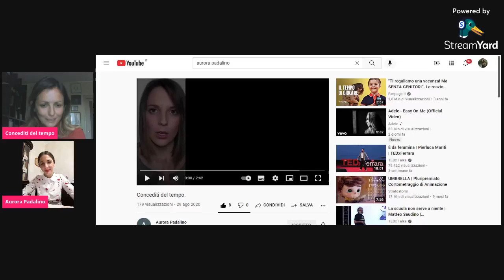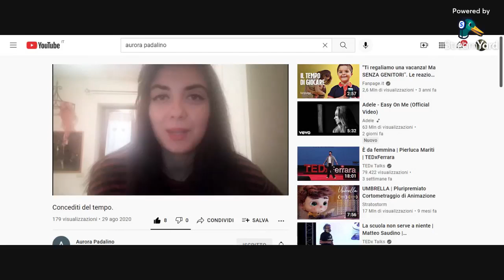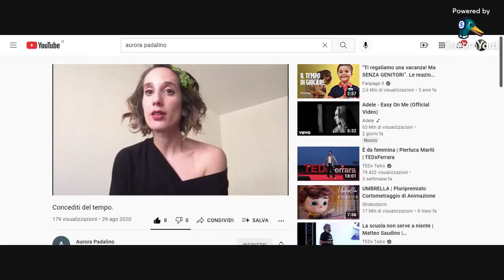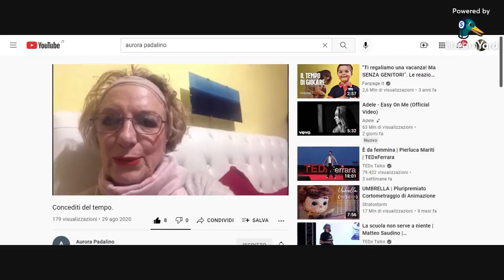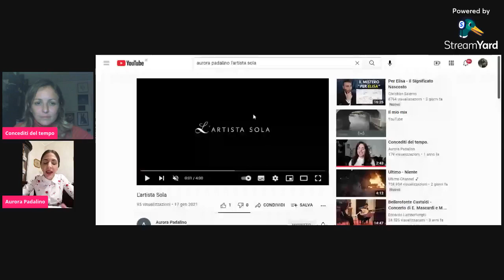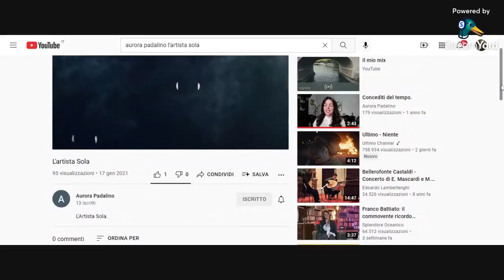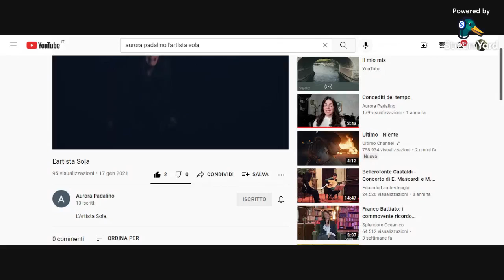APERITIVO CON FREEVOLA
Ricominciano le puntate di Aperitivo con FreeVola per raccontare il mondo delle donne e parlare della nostra vita!
Dalle 18:00 alle 19:00 vi terrò compagnia ogni domenica con una ospite diversa che ci racconterà della sua vita e su un tema a scelta alla settimana.
A rompere il ghiaccio dalla solare Palermo l'attrice Aurora Padalino .